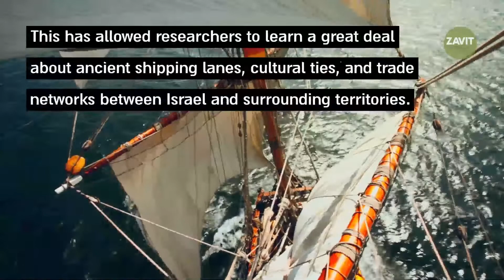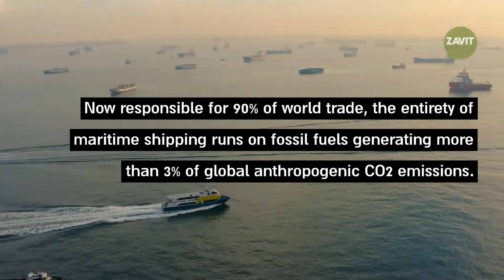Sinking into Ancient History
There are dozens of ancient shipwrecks sunk along the Mediterranean shores of Israel, which offer a glimpse into the past. Just how much has shipping changed since then?